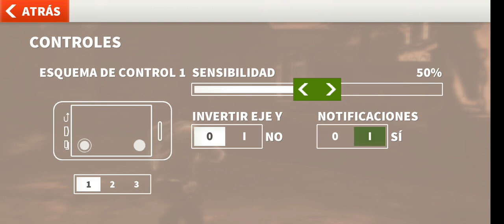22 de junio de 2024